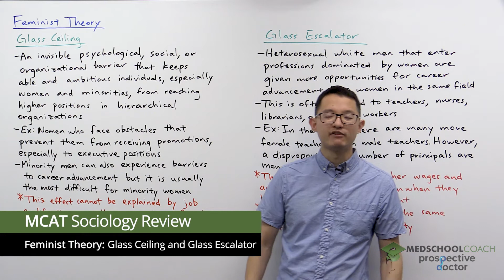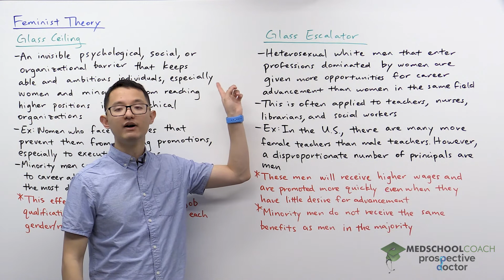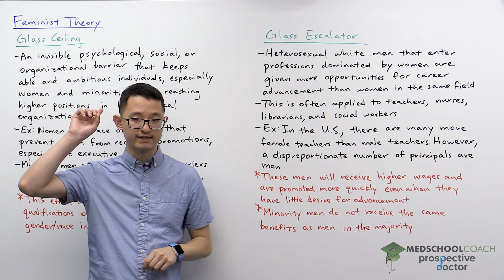Glass Ceiling and Glass Escalator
Need help preparing for the Psych/Soc section of the MCAT? MedSchoolCoach expert, Ken Tao, will teach everything you need to know about glass ceiling and glass escalator for feminist theory. Watch this video to get all the MCAT study tips you need to do well on the psychology section of the exam!

We will continue our discussion on feminist theory by reviewing the sociological concepts of the glass ceiling and the glass escalator. The glass ceiling refers to any set of psychological, social, or organizational barriers that keep able and ambitious individuals from reaching higher positions in hierarchical organizations due merely to their sex, race, or other qualifying criteria. This is often used in feminist theory to describe obstacles faced by women that prevent them from receiving corporate promotions, especially to executive positions, or the difficulty of women to achieve positions of high political power. This is easily observable in the world: most positions of corporate authority and political power, even in more progressive nations, tend to be held overwhelmingly by men, especially white men. This, of course, points to another trait of the glass ceiling: it holds back people of color as well, especially women of color, who face the double barrier of their race and their sex.

Note that the glass ceiling is not a job qualification or demographically explainable phenomenon. Studies have repeatedly confirmed that the absence of women and people of color in positions of authority and power is not due to them having less interest or lower qualifications but is rather due primarily to widespread institutional barriers to their advancement. This can be observed even in gender imbalanced fields: women make up approximately thirty percent of engineers in the United States but hold far fewer than thirty percent of executive positions in engineering firms.

Glass Escalator

The glass escalator refers to how heterosexual white men that enter professions dominated by women are given more opportunities for career advancement than women in the same field, and is often applied to teachers, nurses, librarians, and social workers, all careers that are dominated by women.

As a specific example, consider teachers in the United States. About seventy-seven percent of teachers in the U.S. are female, while the remaining twenty-three are male. However, principals, the chief executive position at any school, are split approximately evenly between men and women. This occurs even in instances when men are not actively seeking advancement: it has been shown that these men will still often receive higher wages and be promoted more quickly even when they have little desire for advancement. Note that the effect of the glass escalator is significantly diminished, and in some cases absent entirely, for men of color, who face many of the same hurdles and barriers as women.

MEDSCHOOLCOACH